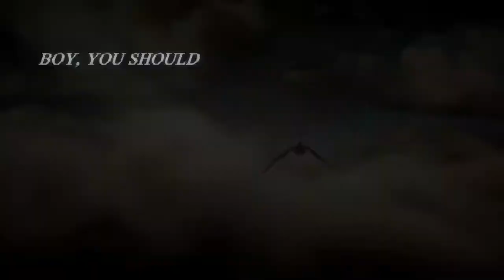▶RTTE │ Dark Horse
¡Disfruten!